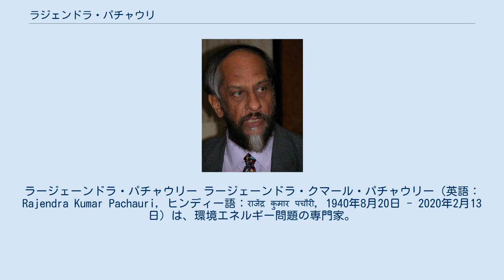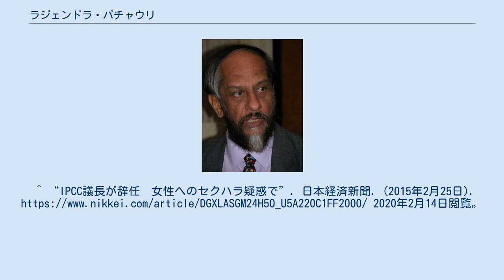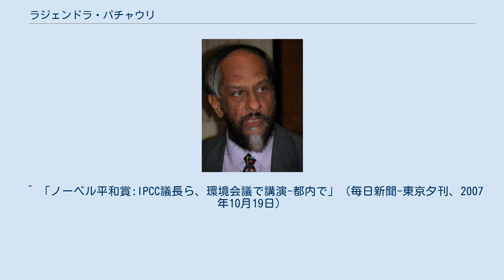ラジェンドラ・パチャウリ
パドマ・ブーシャン勲章受章者
ラージェーンドラ・パチャウリー ラージェーンドラ・クマール・パチャウリー（英語：Rajendra Kumar Pachauri, ヒンディー語：राजेंद्र कुमार पचौरी, 1940年8月20日 - 2020年2月13日）は、環境エネルギー問題の専門家。
気候変動に関する政府間パネル(IPCC)の議長を2002年から2015年までの2期13年務めた。
2002年よりIPCCの3代目の議長となり、2007年にはアル・ゴアと共にIPCCがノーベル平和賞を受賞した。
 インドで生まれ、アメリカのノースカロライナ州立大学で学ぶ。
 インドの財閥タタ・グループのタタ・エネルギー研究所の所長や日本の財団法人・地球環境戦略研究機関の理事を務める。
2007年の来日時には立命館大学から名誉博士号を授与され、2009年には日本政府から旭日重光章を叙勲されている。
 2015年2月24日にセクハラ疑惑によりIPCCの議長職を退任。
議長代行にはギズーリ副議長が就いた。
 2020年2月13日、ニューデリー市内の病院で死去。
79歳没。
^ “IPCC議長が辞任　女性へのセクハラ疑惑で”. 日本経済新聞. (2015年2月25日). 2020年2月14日閲覧。
^ “IPCC議長を務めたラジェンドラ・パチャウリさん死去”. 朝日新聞. (2020年2月14日). 2020年2月14日閲覧。
^ “「温暖化防止にライフスタイルの変革を」”. AFPBB News. (2008年1月22日). 2020年2月14日閲覧。
 ^ 「ノーベル平和賞:IPCC議長ら、環境会議で講演-都内で」（毎日新聞-東京夕刊、2007年10月19日）